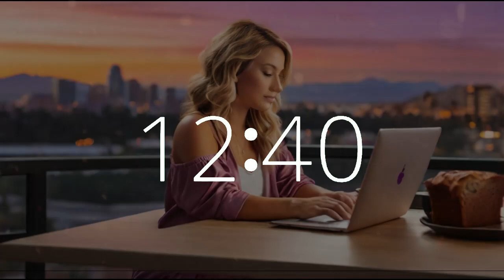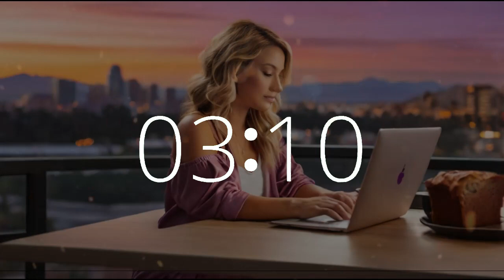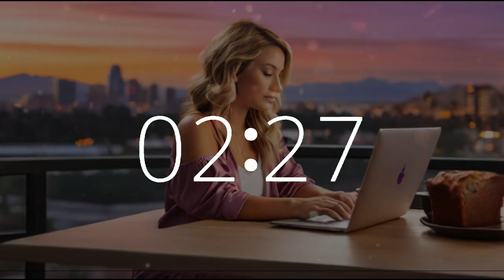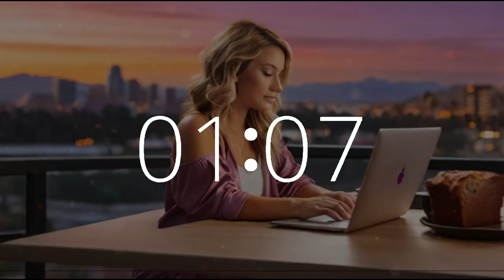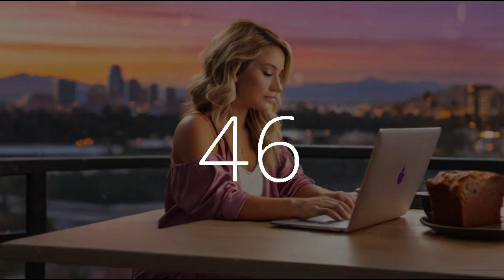50 Minute Timer (10 Second Gentle Alarm) National Banana Bread Day 🍌Chill Music